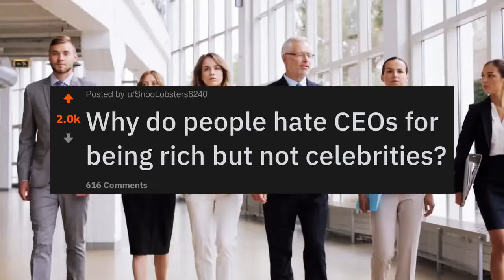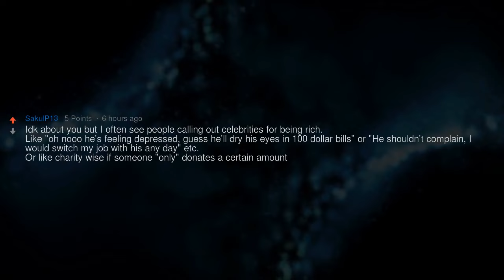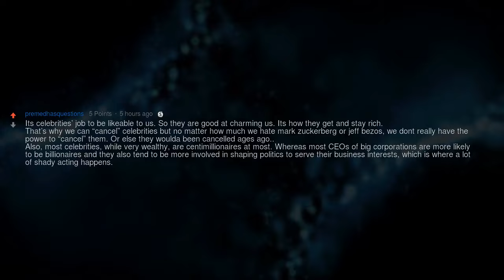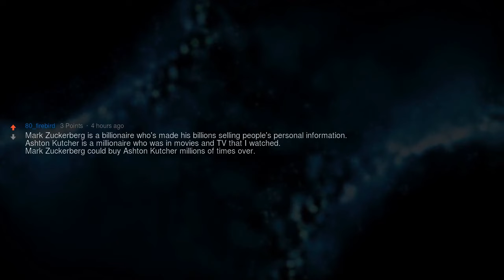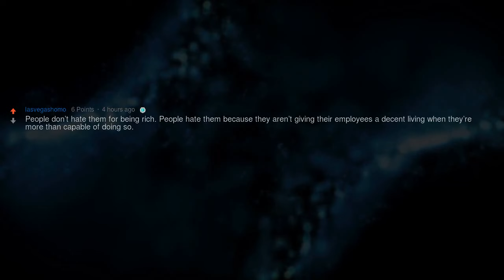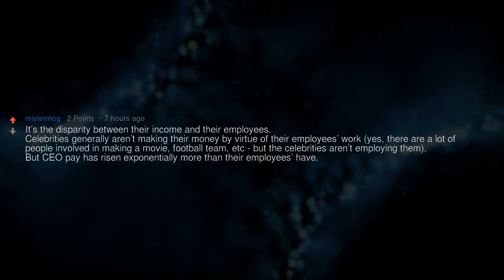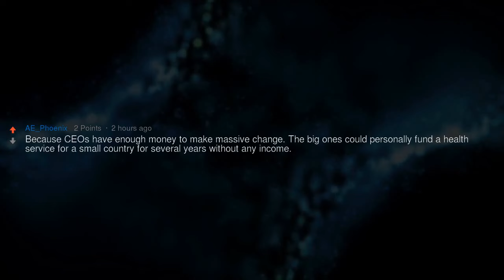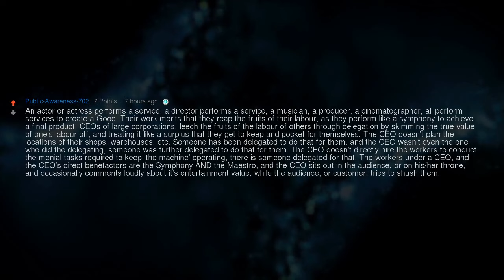Why Do People Hate CEOs for Being Rich but Not Celebrities?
▶ Fresh AskReddit Stories: Why do people hate CEOs for being rich but not celebrities?